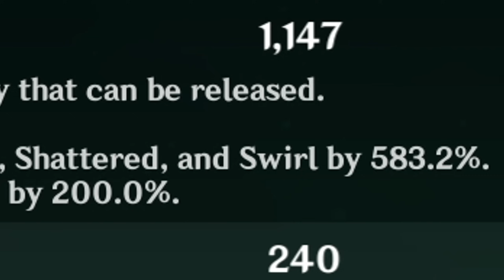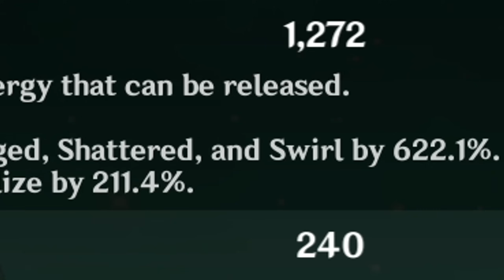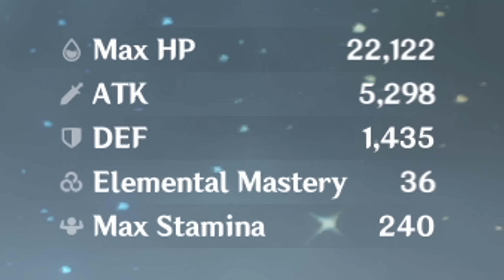I Witnessed Inazuma's Divine Judgement for FIRST TIME // Genshin Impact Part 82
We still have a bit more content before Inazuma releases for the Time Capsule, but we did get Kazuha and the Shogun tease! OPEN ME (^_^)

I Witnessed Inazuma's Divine Judgement for FIRST TIME